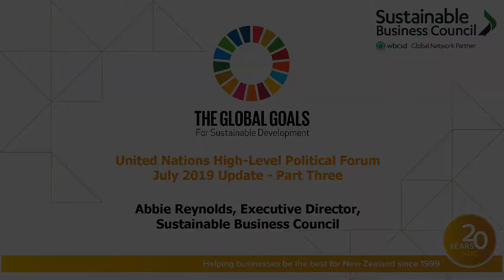UN High-Level Political Forum - Update Three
Abbie Reynolds reports back from day three of the UN High-Level Political Forum on the Sustainable Development Goals being held in New York 15 - 17 July 2019.